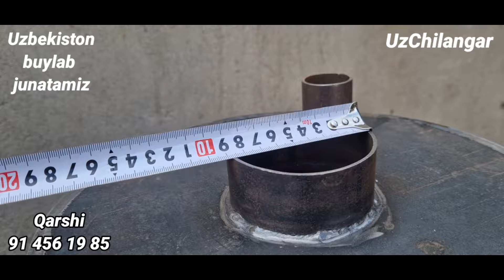bosimga chidamli qulbola kotyol. tyopliy pol uchun kotyol